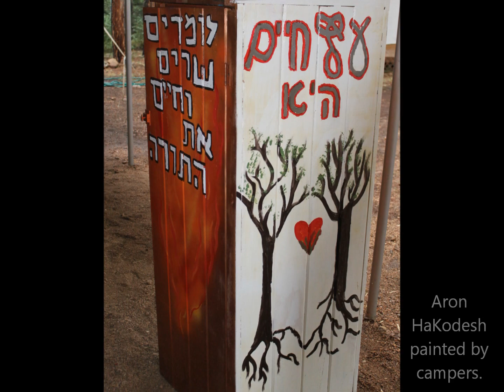2012 Ramah in the Rockies Ranch